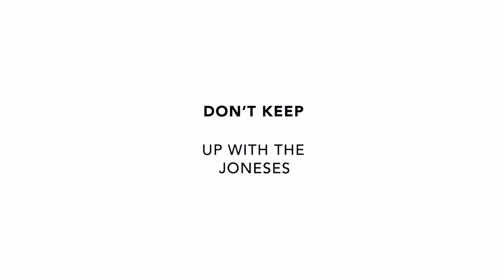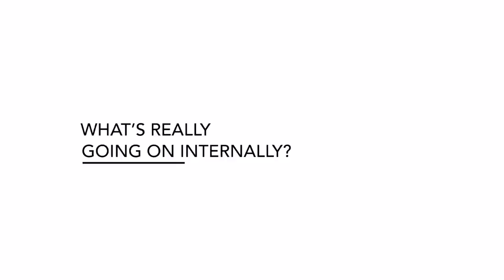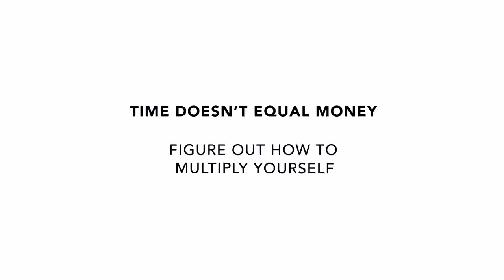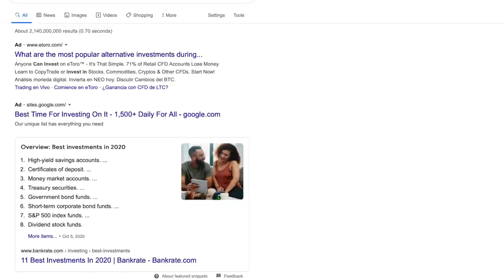If You're BROKE Or STRUGGLING Financially, Follow These 3 STEPS! | Wealth Nation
Empowering financial recovery and stability through three essential steps.

Ways to Work with Us